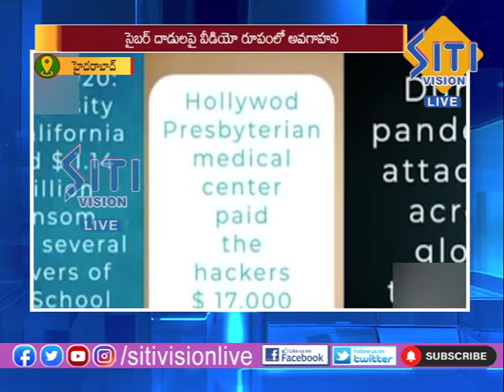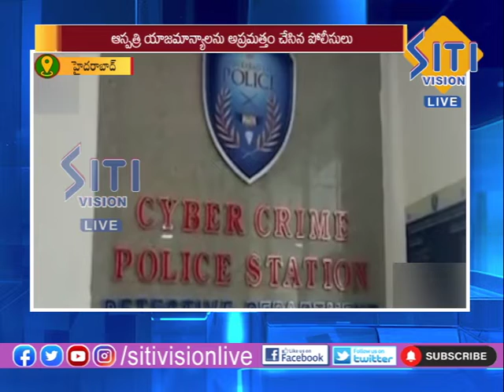NEWS UPDATE 9.30 PM 12-3-2022 || Siti Vision Live